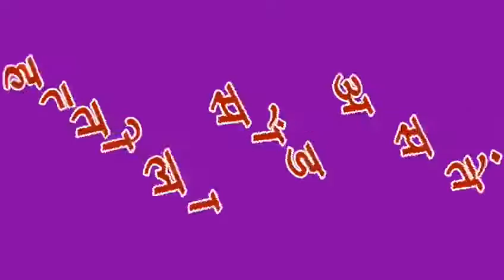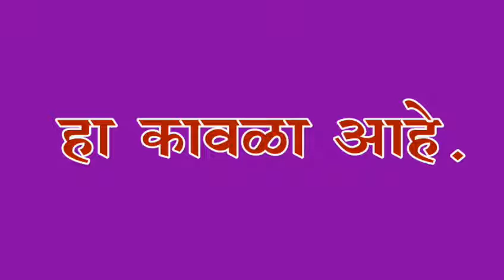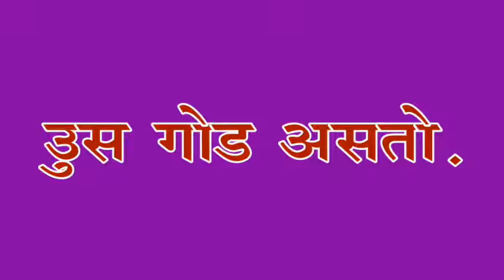Reading Simple Marathi Sentences in Marathi Part-13